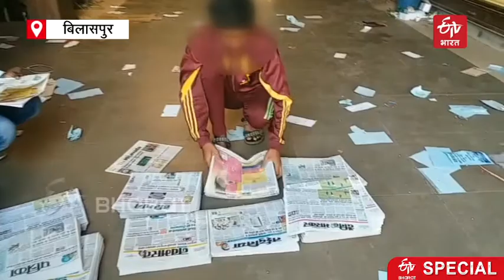SPECIAL: जिन हाथों में होनी चाहिए थी कॉपी-किताब, अब उनके कंधों पर घर की जिम्मेदारी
कोरोनाकाल में लोगों की नौकरी गई. लोगों की आर्थिक स्थिति बुरी तरह प्रभावित हुई. इस कोरोनाकाल में एक कड़वा सच यह भी है कि स्कूली बच्चों के ऊपर भी बाहर कामकाज करने का बोझ बढ़ा है. ईटीवी-भारत ने कोरोनाकाल में उन मासूम छात्रों की पड़ताल करने की कोशिश की है, जिन पर अचानक घर चलाने या घर में आर्थिक सहयोग करने का बोझ बढ़ गया है.